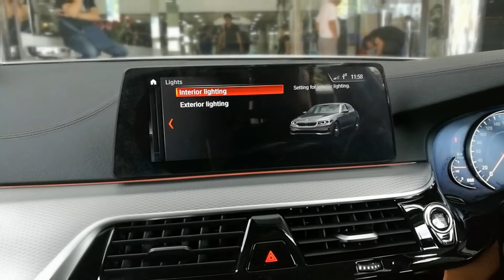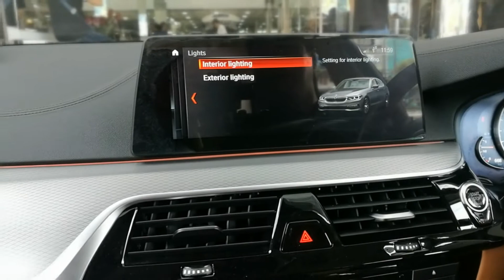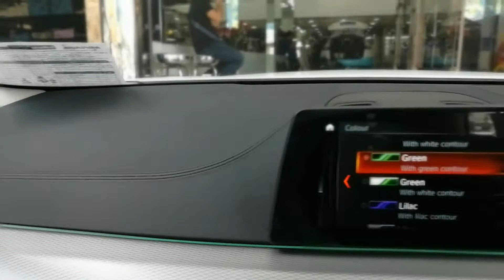BMW G30 สุดยอดเสียงใสลำโพงประกายเพชร Diamond Tweeter + SUB Ground Zero by Willy Mirage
Line🆔 : @mirage1 ( มี @) ด้วยนะคะ 📍แผนที่นำทาง🚘 MirageAudio สาขา 1 บริการติดตั้งนอกสถานที่โดยทีมช่างผู้ชำนาญทั่วไทย 🚄🚤🛩🚗